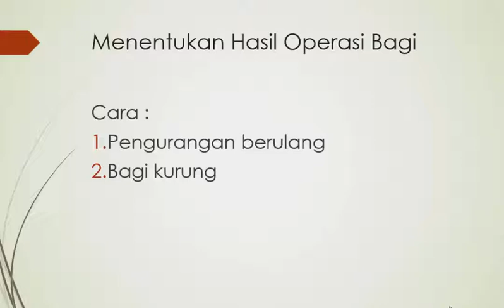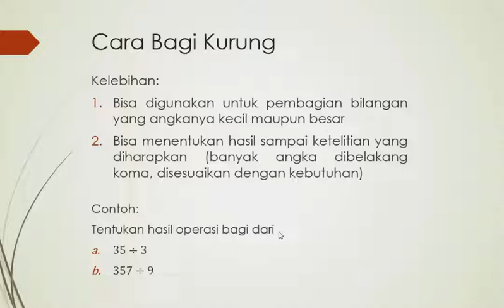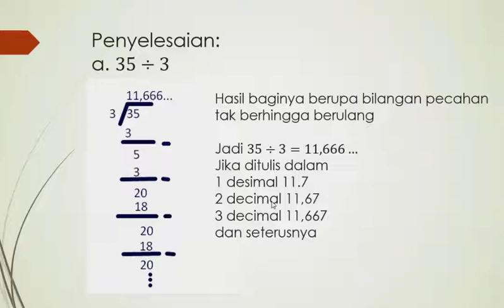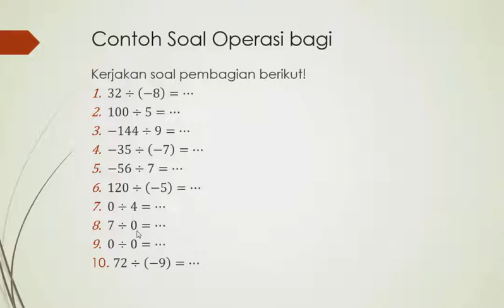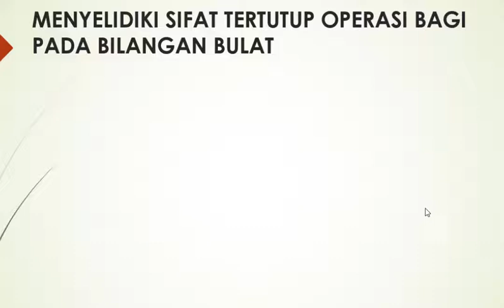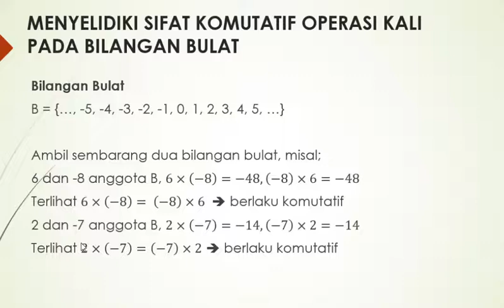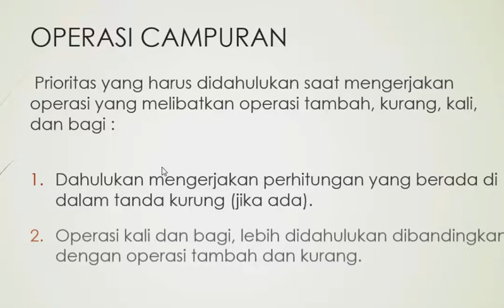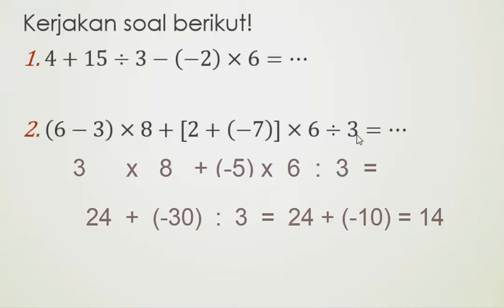Operasi Kali dan Bagi pada Bilangan Bulat Bagian 2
Video ini merupakan lanjutan dari Operasi Kali dan Bagi pada Bilangan Bulat Bagian 1. Memuat konsep tentang cara melakukan operasi bagi, sifat-sifat operasi kali dan bagi pada bilangan bulat, dan aturan menyelesaikan operasi campuran.

Terimakasih kepada saudari Tasya Fatihah (@tftasya) yang telah membantu dalam pengeditan akhir video ini.